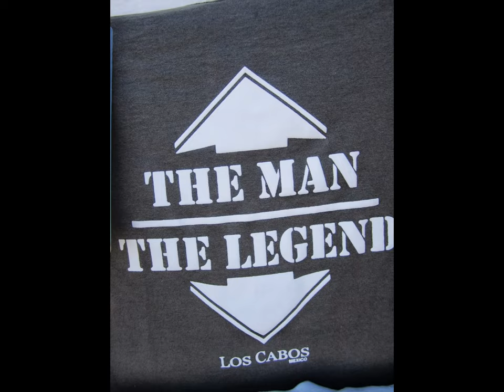Cabo San Lucas - July 2013 Day7 Snorkeling Trip on Party Boat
A snorkeling trip to Chilian Bay in Cabo San Lucas with Dana, Rob, Anna, Lily, Kelsey, Amy, Sebastian, Michelle, Ron, Nancy, Tom and Tracey.